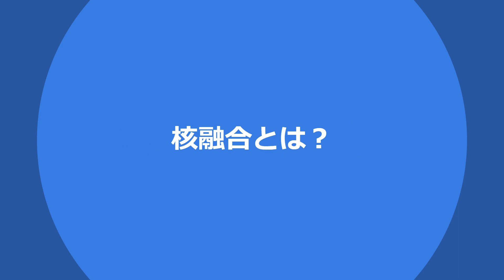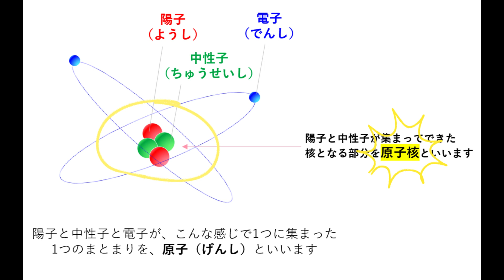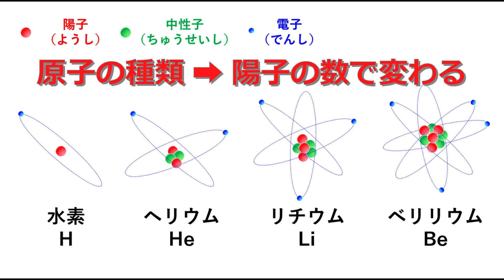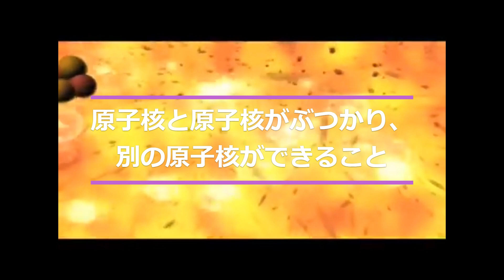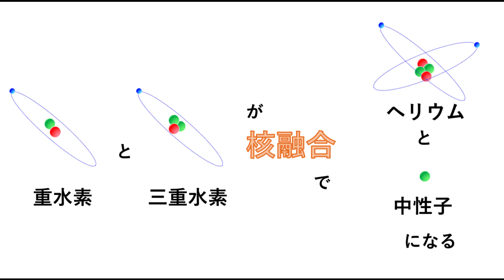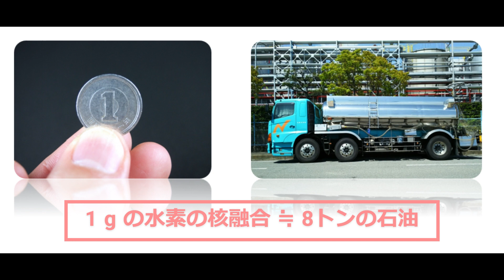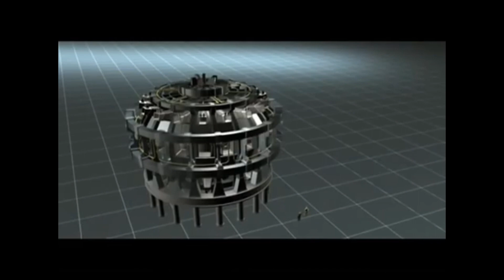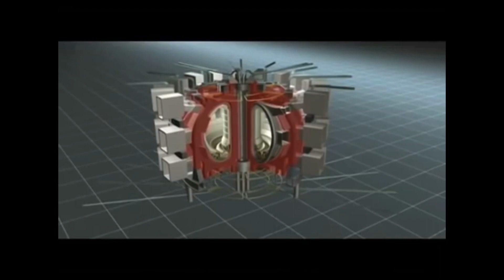核融合の先生ch (1) 核融合ってなに？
人類の夢のエネルギーとも言われ、 世界中で開発が加速している核融合の技術。第1回目の 今日は、 核融合ってそもそも何？という疑問にお答えする解説をしていきたいと思います。

00:00 オープニング
00:47 原子と原子核
01:50 陽子の数が、原子の種類を決める
03:15 中性子の数が変わると？
05:11 核融合とは？
06:43 核融合 注目のワケ
07:32 核融合はどこで？
09:30 核融合発電
10:30 エンディング